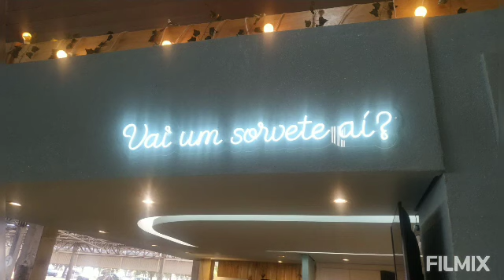O PALÁCIO DAN PEDRO EM ITAPURA E AS FOLHAGEM RARAS NOS VASOS